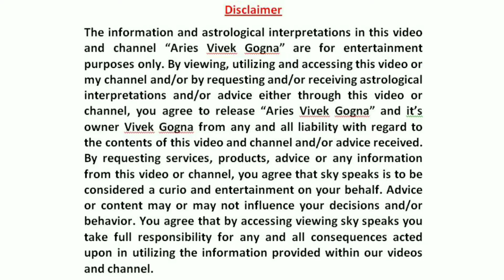सूर्य का गोचर सिंह राशि में 17 अगस्त 2021 से | सूर्य का राशि परिवर्तन सिंह राशि में | सूर्य राशिफल